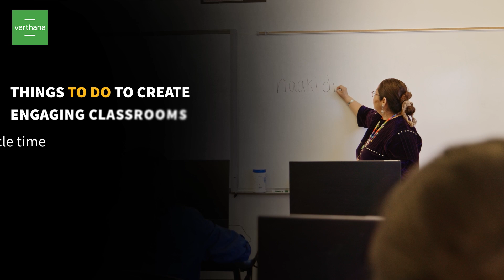Creating engaging classrooms post COVID - DOs and DON'Ts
Learn the essential DOs and DON'Ts for creating engaging classrooms post-COVID. Discover effective strategies for promoting student engagement, incorporating technology, fostering collaboration, and maintaining a safe learning environment